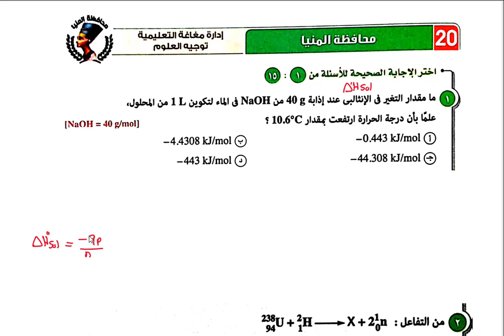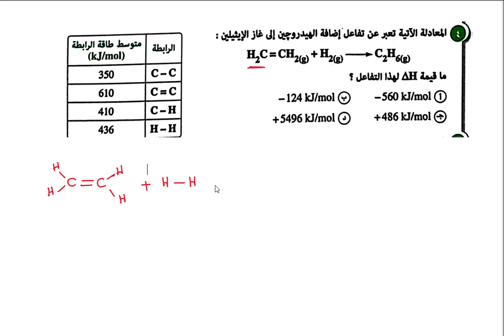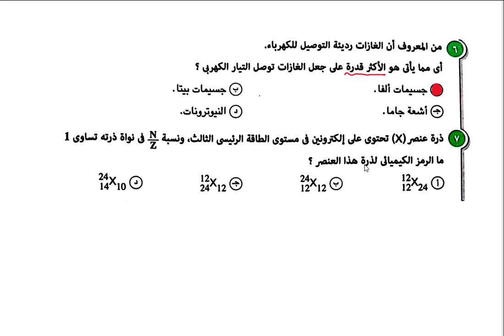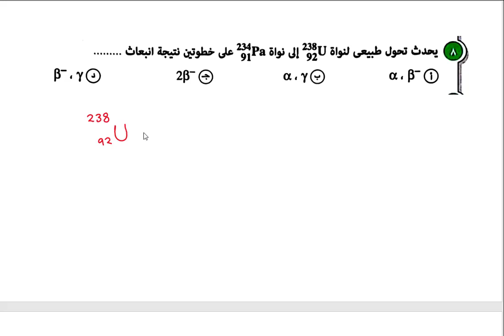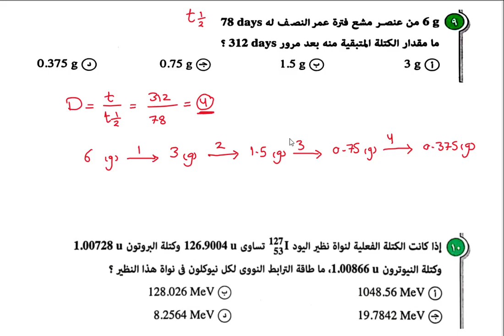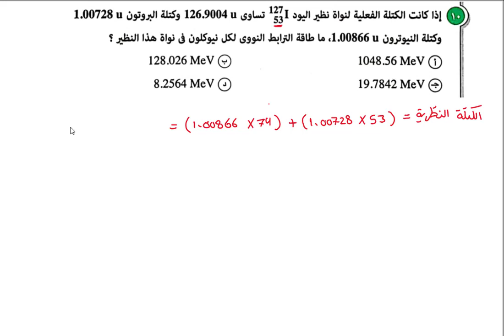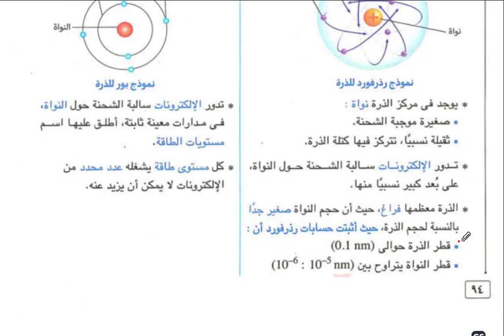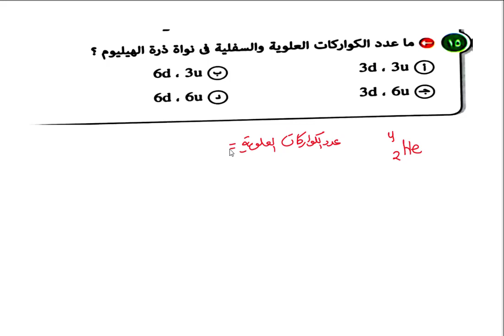حل امتحان 20 اولى ثانوي ترم تاني 2024